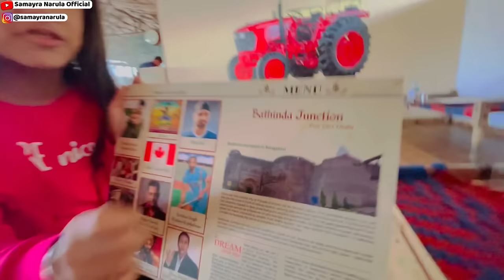Saying “YES” to ME for 24 Hours Challenge🤣Very Expensive😱| Vlog - 180 | Samayra Narula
Yes Challenge | Saying Yes for 24 Hours | Saying Yes | Saying Yes Challenge | Say Yes Challenge | Samayra Narula | Samayra Narula and Family |